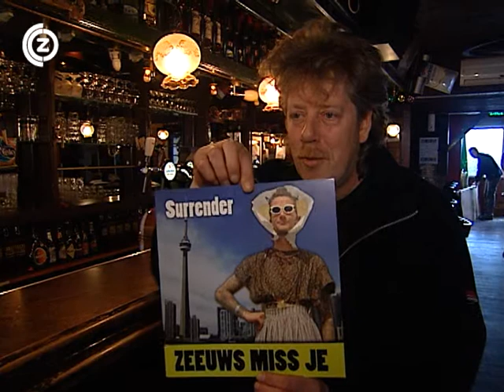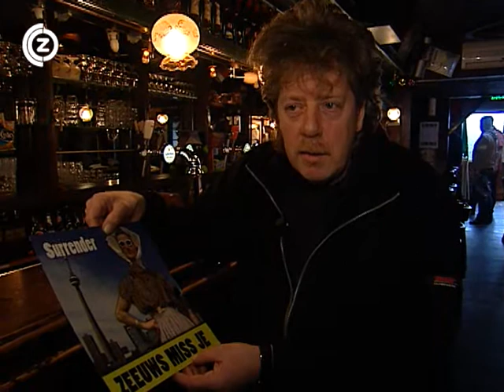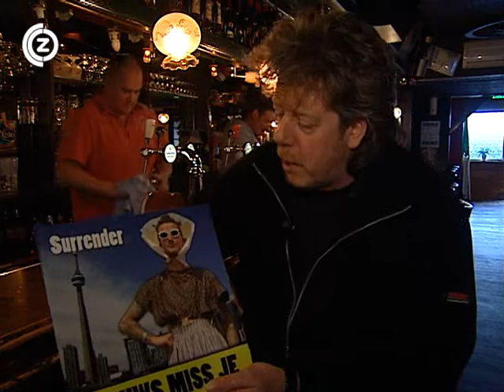Surrender - Zeeuws miss je - De Zeeuwse top 40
Meer op Volg Omroep Zeeland op twitter Volg de Zeeuwse Top 40 op twitter

Kees Wondergem, gitarist van Surrender, over de CD Zeeuws Miss Je.